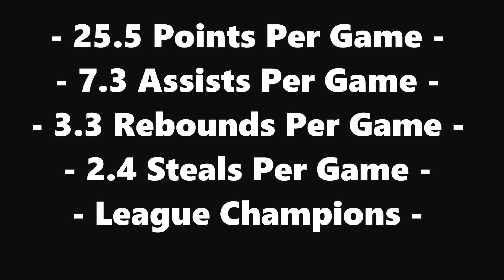Matt Van Pelt Official CBL Hoop Mix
This video highlights Matt Van Pelt's third season playing professionally overseas, and his first season playing in Asia. At the young age of 24, Van Pelt, who is a professional point guard from Michigan, already has experience with the game of basketball in the United States, Canada, Guatemala, Italy, Switzerland, Tahiti, Australia, and Cambodia, where he helped lead his team to their first ever CBL championship.

C.O.L.D. Poison - Catchy Upbeat Hip Hop (Instrumental)

Maino - All The Above (Instrumental)

Awolnation - Sail (Instrumental)